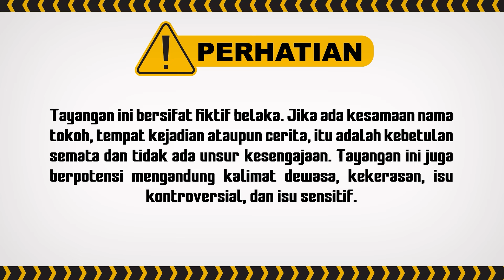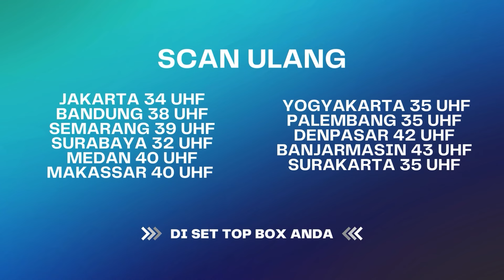Risyad Bener-Bener Cemburu Buta Sana Zavi! | Annaya ANTV Eps 21 (3/4)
Disisi Lain, Nikita sebagai istri sah zavi juga asik selingkuh dengan Kemal. Zavi marah besar dan kini pernikahan keduanya pun sudah diambang perceraian.

Apakah Zavi dan Annaya sama-sama bisa menemukan kebahagian mereka?

000019
000020 Saksikan ANTV di channel digital, scan ulang Set Top Box/ TV Digital dan nikmati siaran ANTV yg lebih bersih, jernih, dan canggih